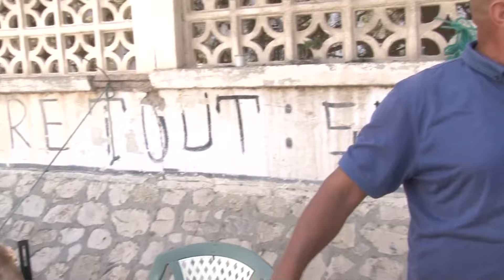سوق الرحبة بالوردية: العلوش سومو مقبول أما المواطن يتشرط وميعرفش الفلاح فاش اعاني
صحيفة إلكترونيّة مستقلة، تصدر في تونس وتُولي اهتماما كبيرا ببتونس . نسعى إلى تقديم بديل إعلامي حرّ ونزيه..